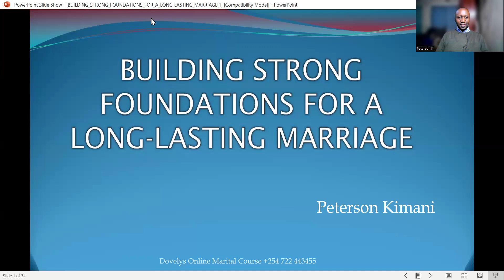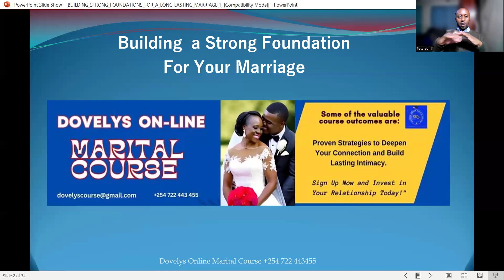Dovelys Course Promo